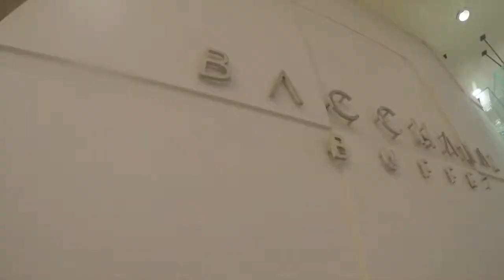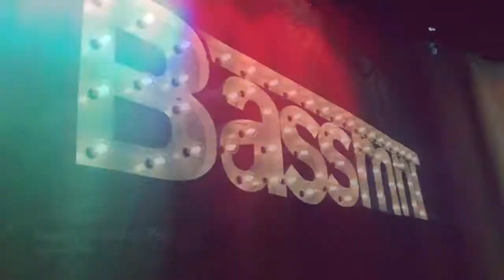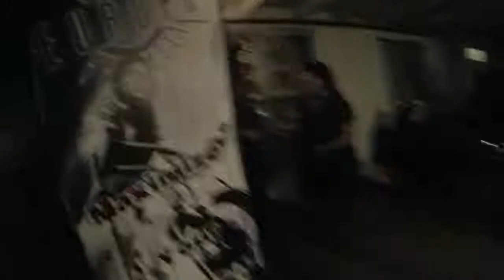VLOGMAS FINALE 2017